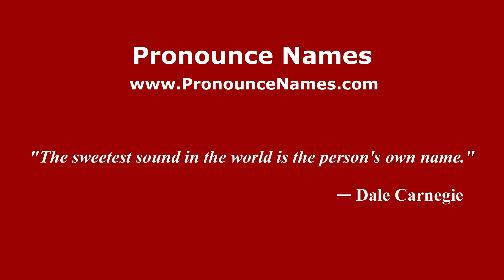How do you say Sigindai in Malaysia (Malay)? - PronounceNames.com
How do you pronounce Sigindai in Malaysia? For more information about Sigindai, such as gender, origin, etc.,